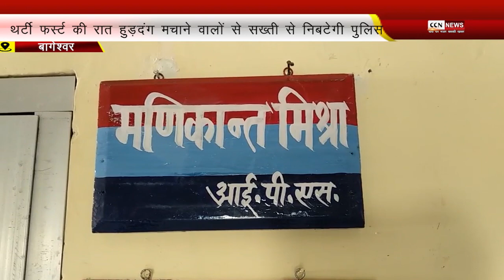थर्टी फस्र्ट की रात हुड़दंग मचाने वालों से सख्ती से निबटेगी पुलिस